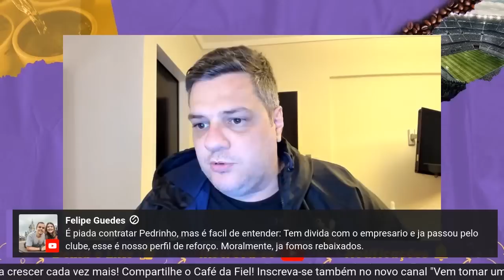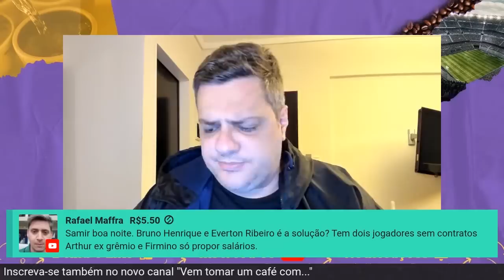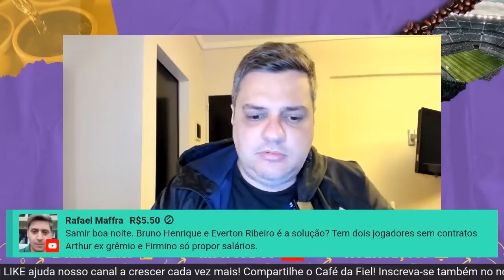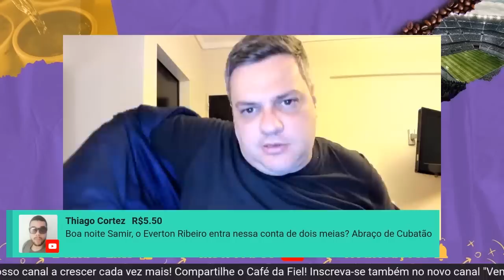Pedrinho? Veja o reforço que o Corinthians prioriza no Mercado l Cantillo queimado e muito mais!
Durante o Café da Fiel desta segunda-feira (22), o jornalista Samir Carvalho apurou informações de Bastidores do Corinthians.

Confira no corte!

Vídeo completo no Café da Fiel

@samircarvalho e @cafedosetorista

@samircarvalho_jornalista e @cafedosetorista

Há sempre vídeos exclusivos de Corinthians, Santos e dos demais clubes do futebol brasileiro. Tudo com informações do repórter Samir Carvalho, setorista há quase duas décadas pelos Portais UOL, Terra e iG.